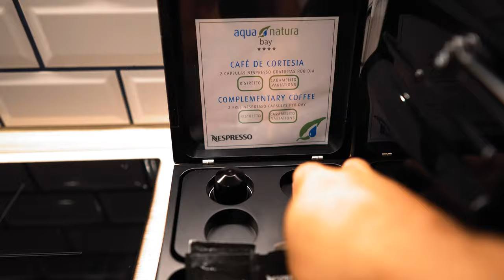Answering YOUR QUESTIONS @ Aqua Natura Bay Hotel !!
For more information on this epic hotel check out;

ESSENTIAL READING;
10 Tips for Visiting Madeira in 2022

SUPPORT US;
BECOME ONE OF OUR PATRONS;